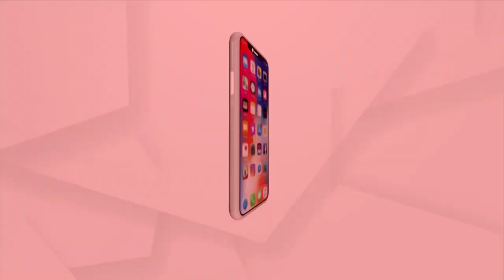Two workers were killed at Lanjigarh Vedanta Limited Company in Kalahandi Distict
This incident took place at Kalahandi Lanjigarh Vedanta Limited. Two workers were killed during the safety week.